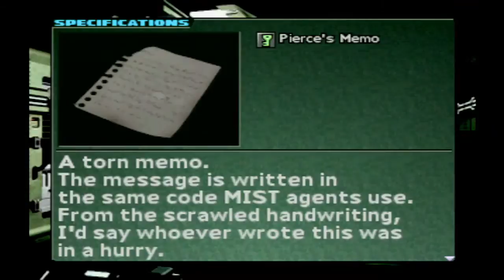Parasite Eve 2 -- (21/24) A Bill & Ted Situation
Wherein Brickroad shoots a couple of actual bullets for a change, implores Aya to poke the villain in the eye, and has to keep stepping over golem corpses.